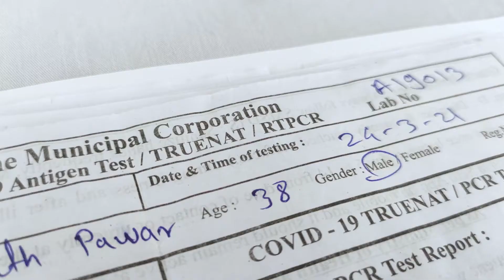COVID-19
A month after it was announced, the Thane Municipal Corporation earlier today inaugurated the first 1000-bed field hospital set up at Balkum, to treat patients who test positive for the novel coronavirus. The facility, located at the Global Impact Hub, has 10 floors, two of which have dedicated ICU beds. There is also a quarantine facility for on-duty doctors. Construction of the Balkum facility-on the lines of the jumbo isolation centre in Bandra-Kurla Complex-was announced in the first week of May and was readied within a month.

छायाचित्रण : तुषार पवार.
संपादन    : अभिषेक मोरे.